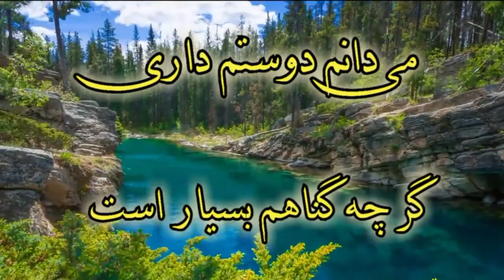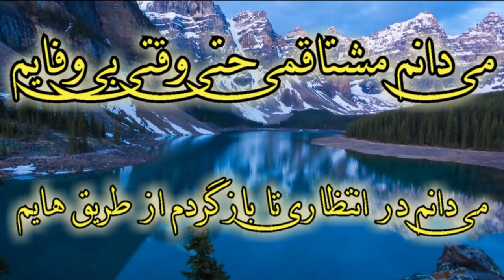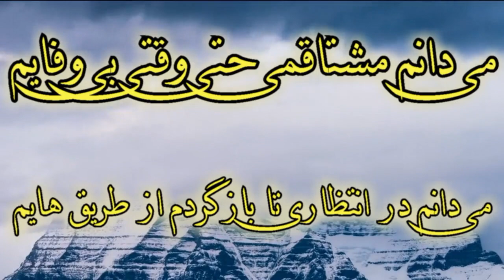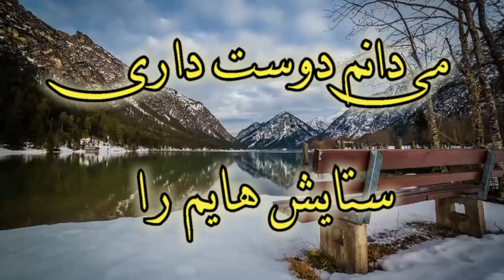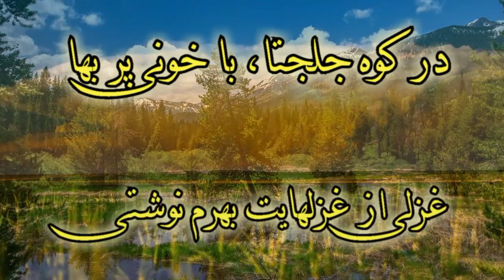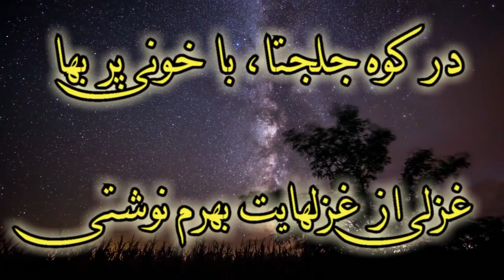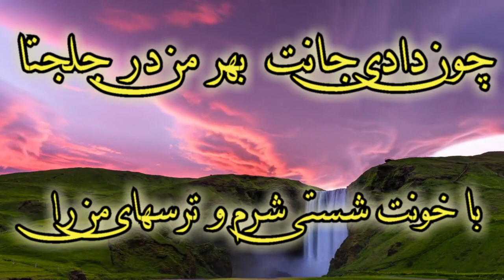Midanam Doostam dari | Shahab می‌ دانم دوستم داری | شهاب